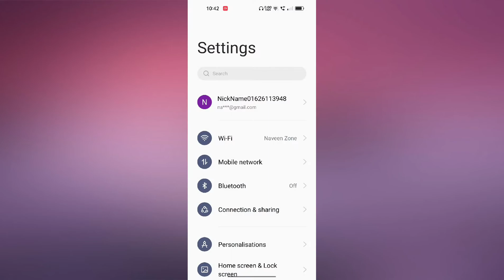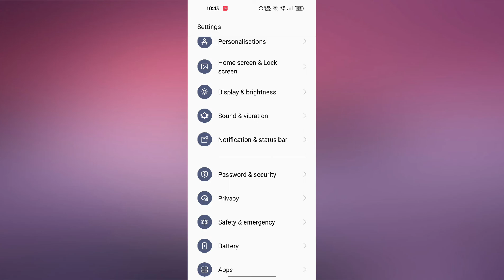OnePlus 8T 5G How to Show Battery percentage